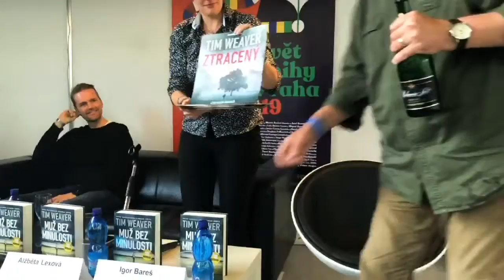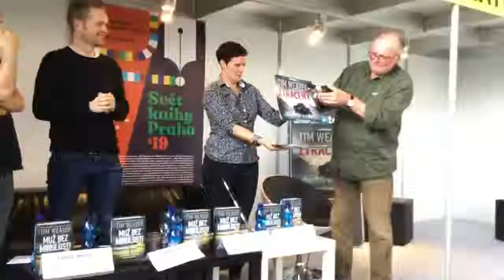ŽIVĚ: Křest nového románu Tima Weavera